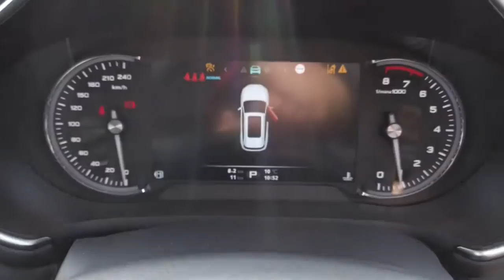2020 MG HS Ryde, Sydney, New South Wales, Top Ryde, Australia A33196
Black New 2020 MG HS available in Ryde, New South Wales at North Shore Mitsubishi.

Huntermotive
603 Victoria Road